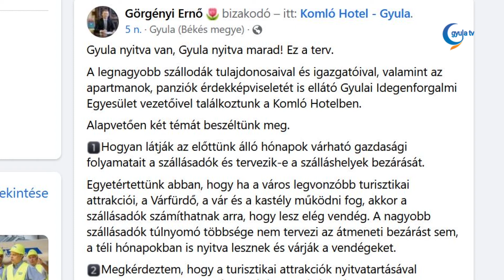A téli hónapokban is nyitva lesznek és várják a vendégeket a gyulai szálláshelyek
"Gyula nyitva van, Gyula nyitva marad! Ez a terv." - ez volt olvasható nemrég Görgényi Ernő közösségi oldalán. A polgármester a helyi szállodák tulajdonosaival és igazgatóival, valamint az apartmanok, panziók érdekképviseletét is ellátó Gyulai Idegenforgalmi Egyesület vezetőivel találkozott. Az eseményen egyetértettek abban, hogy ha a város legvonzóbb turisztikai attrakciói, a Gyulai Várfürdő, a vár és a kastély működni fog, akkor a szállásadók számíthatnak arra, hogy lesz elég vendég. A nagyobb szállásadók túlnyomó többsége nem tervezi az átmeneti bezárást sem, a téli hónapokban is nyitva lesznek és várják a vendégeket.

Arató Henrietta, az Elizabeth Hotel ügyvezetője kiemelte, az emelkedő energiaárak hatással lesznek az őszi, téli időszakra.

Sándor Hajnalka, a Romantika Panzió vezetője elmondta, hónapról-hónapra változik a vendégek összetétele és a foglalási szokások is. Egyre későbbi időpontban foglalnak az emberek.

Kun Miklós, a várfürdő igazgatója korábban a Gyula Tv-nek elmondta, nem tervezik a létesítmény bezárását, csupán a gázzal fűtött 50-es uszoda lesz zárva a téli hónapokban. Fekete-Dombi Ildikó, az Erkel Ferenc Nonprofit Kft ügyvezetője arról tájékoztatott, hogy a vár és az Almásy-kastély is nyitva lesz a tél folyamán. Az utóbbit geotermikus energiával fűtik, a gázt be sem vezették a felújításkor.